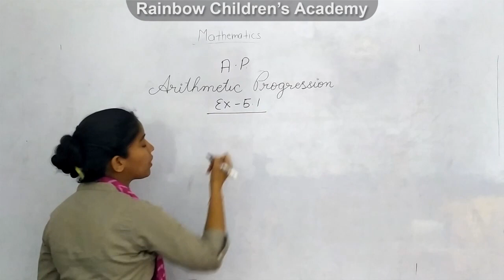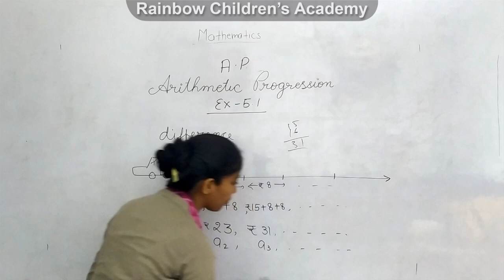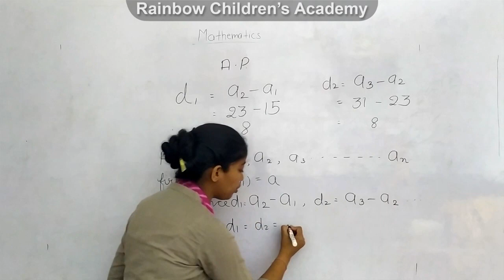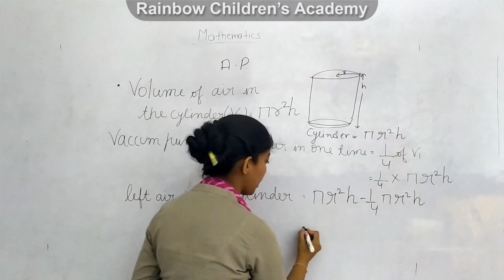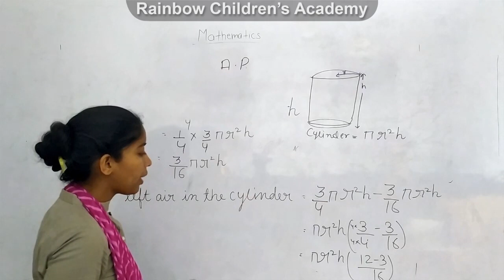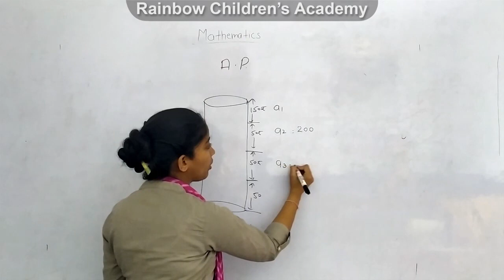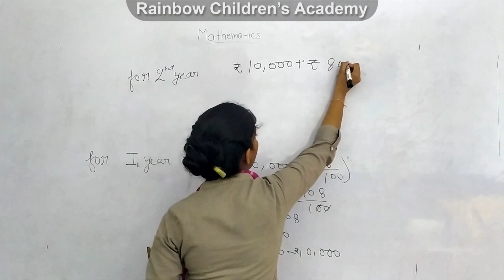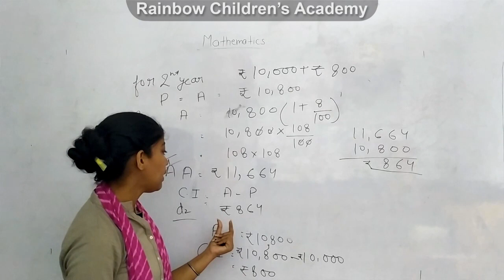Exercise 5.1, CLASS 10, BASIC OF ARITHMETIC PROGRESSION (PART 1)